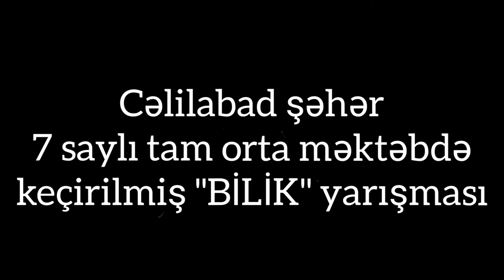Cəlilabad Vll saylı məktəbdə "Bilik yarışması"ndan